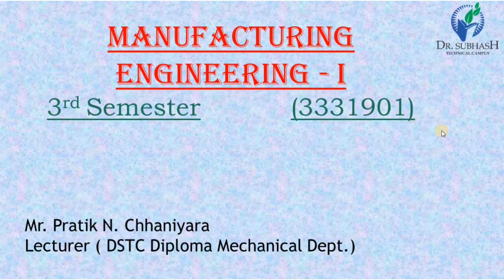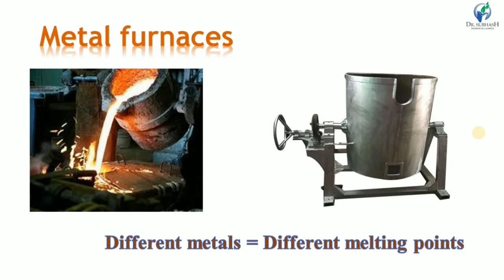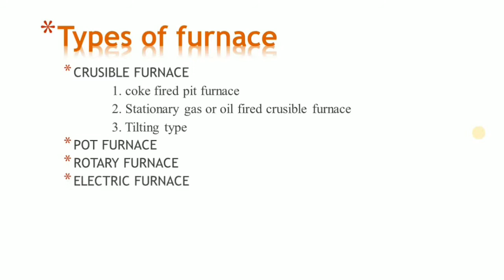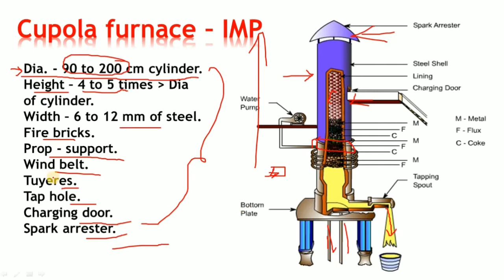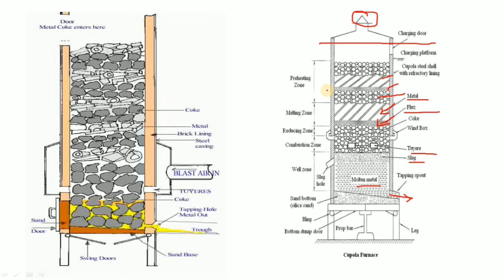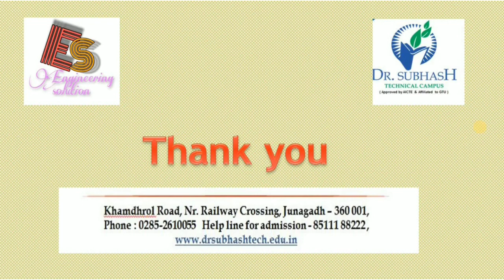ME-I UNIT-3 Part-11.1 Cupola Furnace By P. N. Chhaniyara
ENGINEERING SOLUTION

Hello every one:
DSTC Junagadh.

Information about this video:
Subject: Manufacturing engineering-I (Sem-3)

In this video you would learn about (This is 1st part) Basic introduction of cupola furnace with its concept & Dimensions. Also different views of cupola.

Thanks & Regards